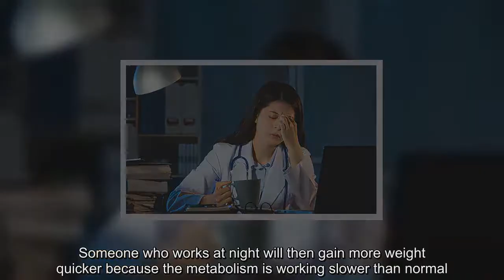Night shifts raise women's chances of cancer by 19%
Women who work night shifts have a higher risk of certain cancers, new research suggests.Overall, long-term night shift work increased the risk by 19 per cent.Skin cancer was raised by 41 per cent, breast cancer by 32 per cent and stomach cancer by 18 per cent.Nurses working nights were found to have the biggest risk of developing breast cancer – 58 per cent higher than in those who only worked days.They also had a 35 per cent higher chance of gastrointestinal cancer and 28 per cent of lung cancer.'Our study indicates that night shift work serves as a risk factor for common cancers in women,' said assistant professor Xuelei Ma from Sichuan University in China.Past research shows exposure to light at night decreases levels of melatonin, which can disrupt the internal 'clock' that regulates sleepiness.This hormone has also previously been found to suppress the growth of breast cancer tumours.NIGHT SHIFTS INCREASE RISK OF OBESITY BY A THIRD People who work night shifts have a 35 percent higher risk of obesity because the nocturnal schedule derails their metabolism, a study claims.Artificial light during night shifts disrupts the brain's melatonin levels and hinders the body's metabolism, according to the Chinese University in Hong Kong.Someone who works at night will then gain more weight quicker because the metabolism is working slower than normal.More than 3.4million people worldwide die every year from obesity related ailments including diabetes, stroke and cardiovascular disease.Experts recommend altering the work schedule to avoid working night hours in order to reduce the global obesity epidemic.How the research was carried out  To build upon previous studies, the researchers investigated whether long-term night shift work in women was associated with risk for nearly a dozen types of cancer.They studied data from 61 different studies involving nearly four million people across North America, Europe, Australia, and Asia.Further analysis looked specifically at long-term night shift work and risk of six types of cancer among female nurses.After dividing the participants by location, the team discovered an increased risk of breast cancer was only found among female night shift workers in North America and Europe.The team believe the increased risk in nurses could be down to more intensive shifts – or because nurses are more likely to seek check-ups.They also revealed the increased breast cancer risk across all professions was only found in North America and Europe.Assistant professor Ma said: 'We were surprised to see the association between night shift work and breast cancer risk only among women in North America and Europe.'It is possible that women in these locations have higher sex hormone levels, which have been positively associated with hormone-related cancers such as breast cancer.'Long-term night shift workers should have regular physical examinations and cancer screenings.' The study was published in the journal Cancer Epidemiology, Biom